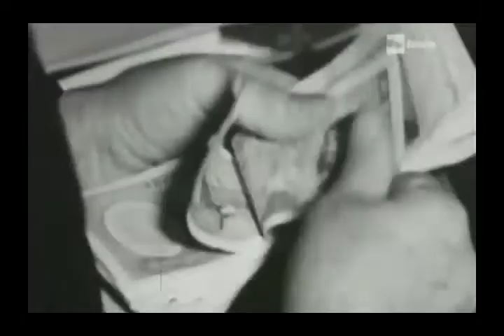Anni 50 - Un benessere difficile